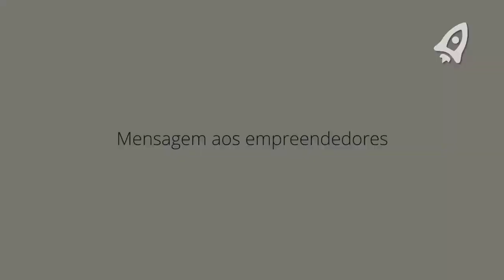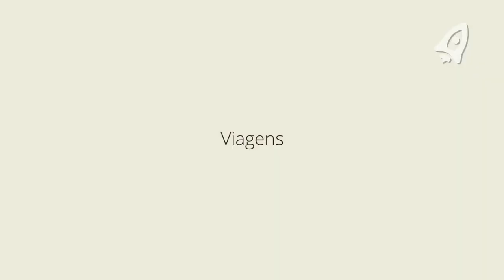Estratégias de Vendas | Claudio Brito Entrevista Lucas Izoton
Nesse vídeo Claudio Brito Entrevista Lucas Izoton sobre Estratégias de Vendas.